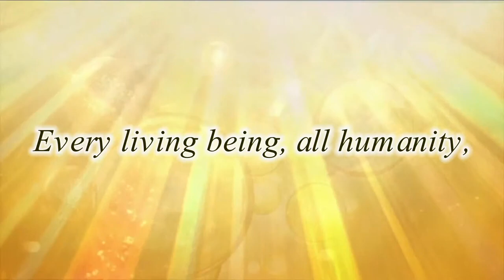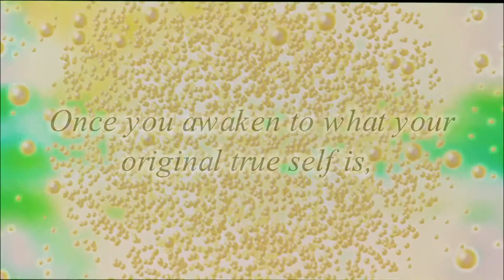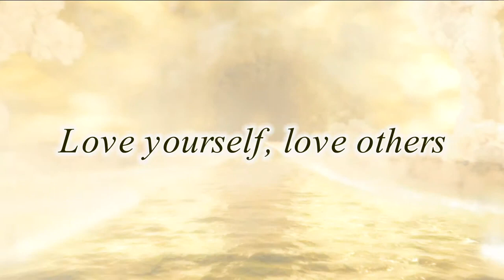"Love Yourself" Seminar | Saturday Aug. 12th, 10am EST/ 1pm PST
Saturday Aug. 12th, 1-3pm PST (10am-12pm EST)
"Love Yourself" Seminar
Led by Guest Speaker Martina Honma
at Happy Science Vancouver
201-2607 E 46th Ave, Vancouver

Seminar will also be streamed online. Join online through Gotomeeting.
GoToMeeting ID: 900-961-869